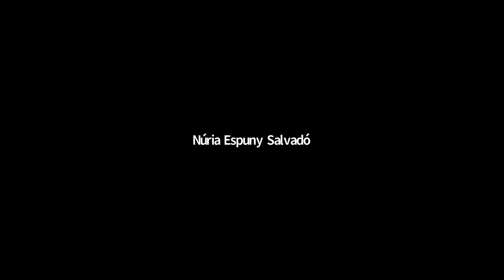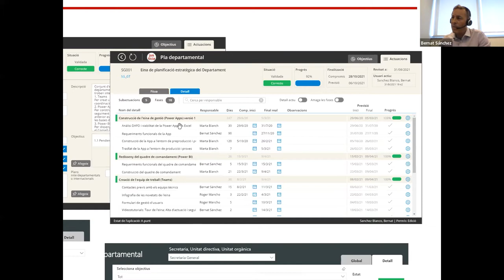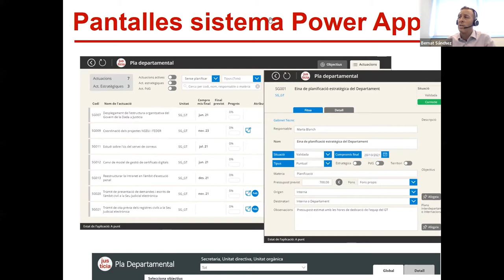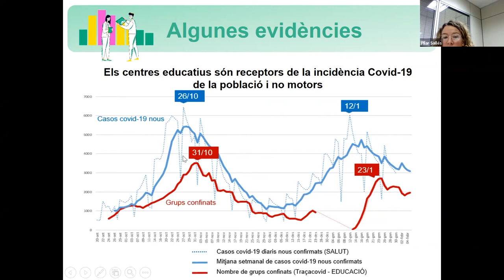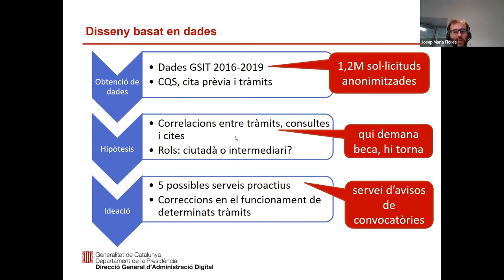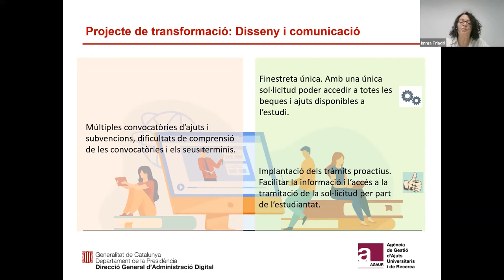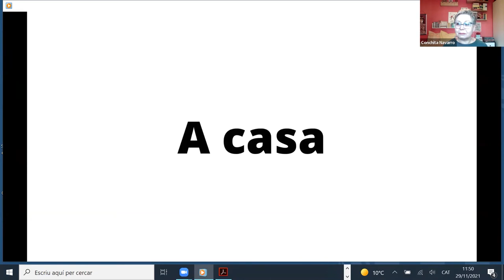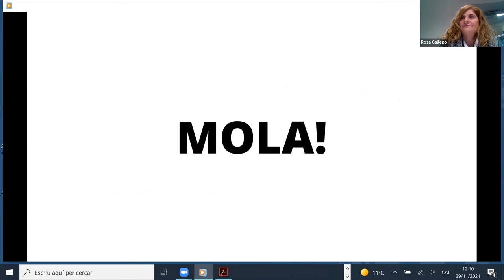Jornada de bones pràctiques en l'Administració digital (29/11/2021)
PRESENTACIÓ

La Generalitat de Catalunya i el seu sector públic avancen en l'Administració digital afrontant reptes que no sempre són fàcils. Aquesta jornada ofereix l'oportunitat de conèixer experiències i activitats de diferents departaments en la seva aposta per l'Administració digital, explicades per les persones que les han dut a terme.

L'objectiu d'aquesta activitat formativa és acostar al personal de l'Administració de la Generalitat de Catalunya i del seu sector públic institucional alguns dels projectes en Administració digital que per la seva naturalesa, aspectes d'innovació, o altres motius, puguin resultar exemplars o que podrien arribar a ser aprofitats per altres organismes.

OBJECTIUS
Conèixer experiències i bones pràctiques d'altres organitzacions en la implementació d'eines corporatives i departamentals d'Administració digital.

PROGRAMA
- Benvinguda
Núria Espuny Salvadó, directora general d'Administració Digital

- Presentació
Joaquim Dorda Ventura, cap de l'Oficina d'Innovació i Administració Digital.

- "Noves eines per a la transformació cultural en matèria de planificació estratègica" a càrrec de Marta Blanch Serentill i Bernat Sánchez Blanco.

- "Traçacovid, l'aplicació que mostra la incidència de la COVID-19 als centres educatius de Catalunya a partir de dades obertes", a càrrec de Lorena Elvira Ayuso, Marta Masats i Folgueroles i Pilar Sallés Fité.

- "Transformació tecnològica en la gestió de les beques i els ajuts. Posada en marxa dels tràmits proactius. Prova pilot beques Equitat", a càrrec de Francesc Xavier Buendia Catasús, Imma Triadó Esplugas i Josep Maria Flores Juanpere.

- "MOLA, comunitat d'aprenentatge i instruments entorn de la docència en línia en l'àmbit de l'Administració Digital", a càrrec de Rosa Gallego Español i Conchita Navarro de Haro.